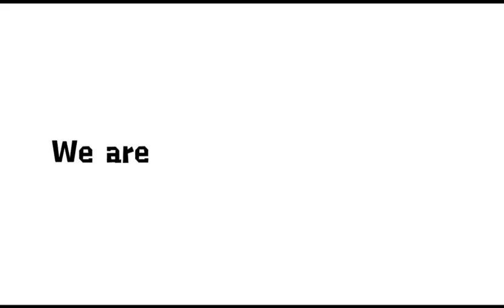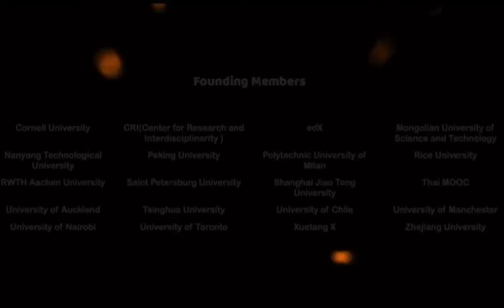Global MOOC Alliance, we are coming !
The 2020 Global MOOC Conference, jointly organized by Tsinghua University and UNESCO IITE.

With the main theme "Learning Revolution and Higher Education Transformation", the conference aims to promote good practices and resources of MOOC development and online education, explore the role of technology in shaping the future of higher education, encourage international cooperation on educational technology innovation, and lay a foundation for jointly promoting the progress towards SDG 4 – Quality Education.

Global MOOC Alliance will be officially announced on Dec 11th.

Let's wait and see !